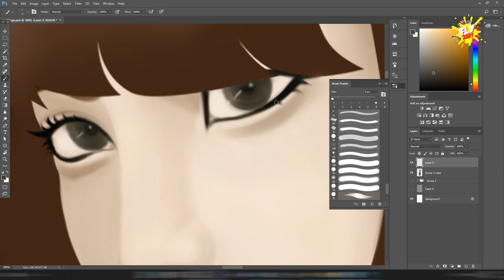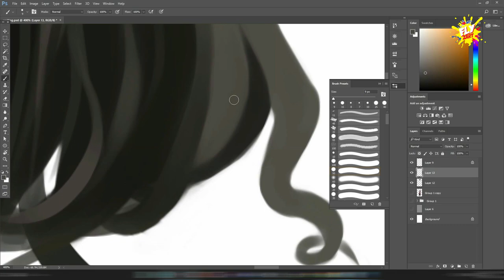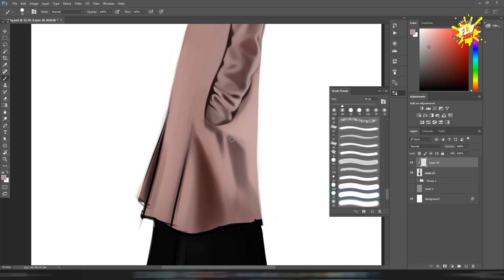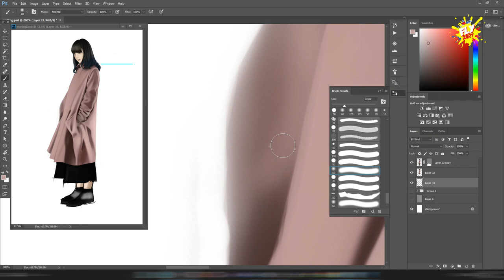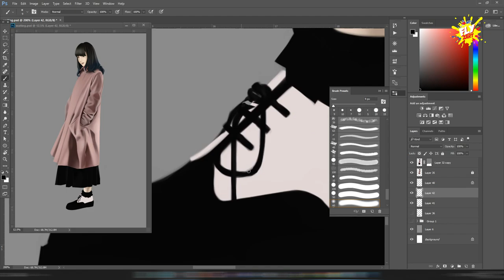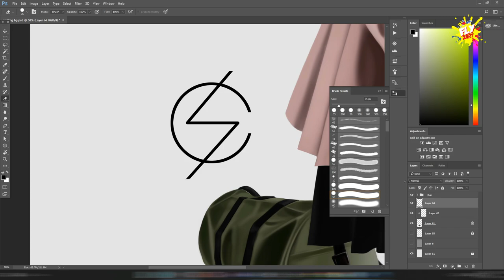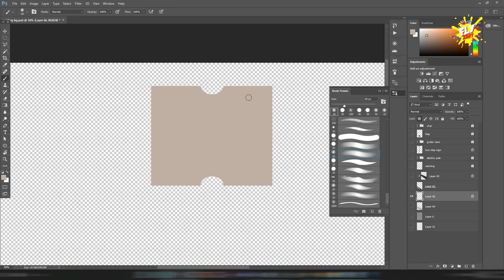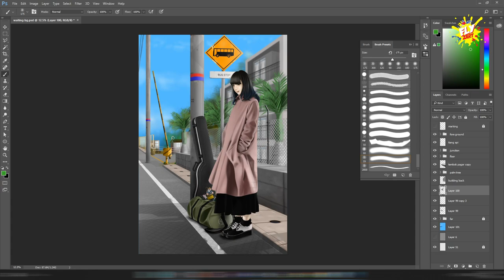Digital Art speed painting [ Speedpaint] - Girl waiting for bus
Girl Illustration 08 - Digital art speed painting [ Speedpaint/ timelapse ] of Girl waiting for bus.
The illustration also a fanart of Mami Sasazaki from Scandal band
Painted with a.photoshop using wacom intuous art small.